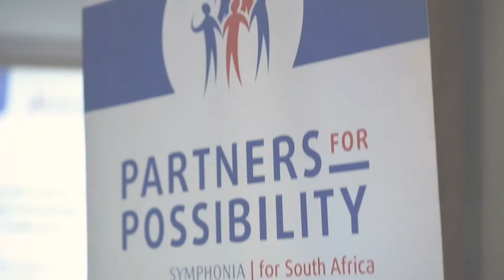Port Elizabeth LC4 Celebration Event - Ithembelihle School